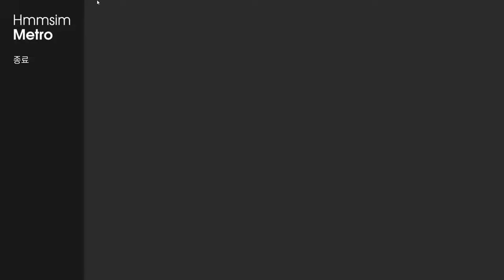Hmmsim Metro K699 서동탄행 광운대역~금천구청 (구도색 동글이)